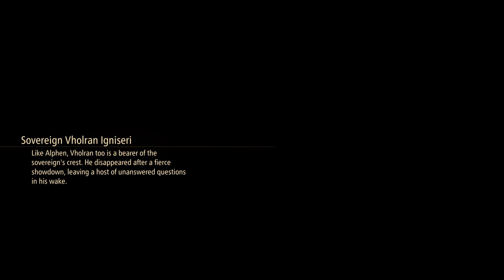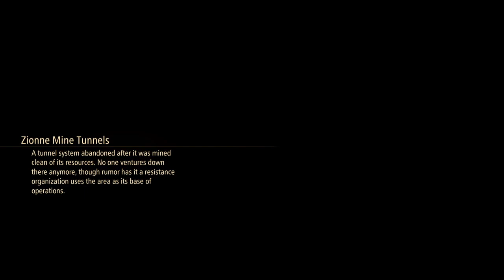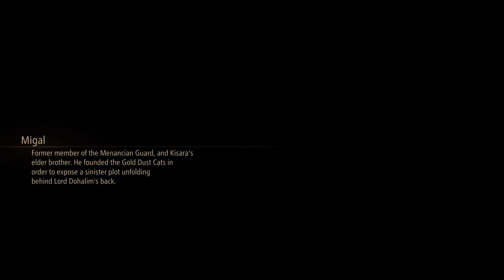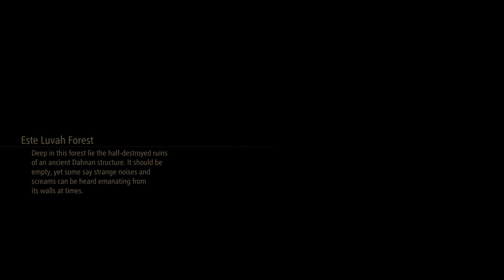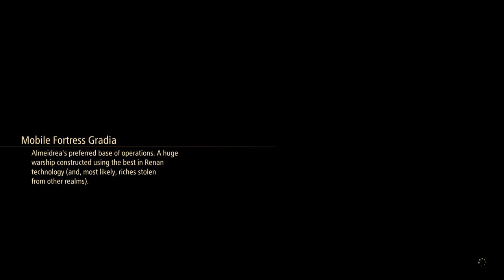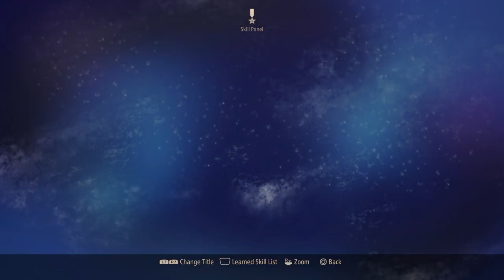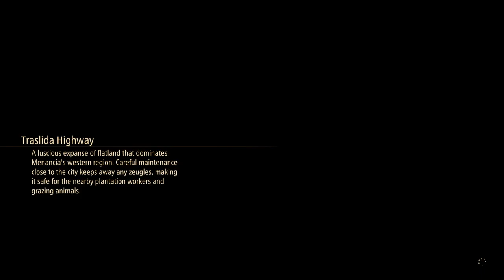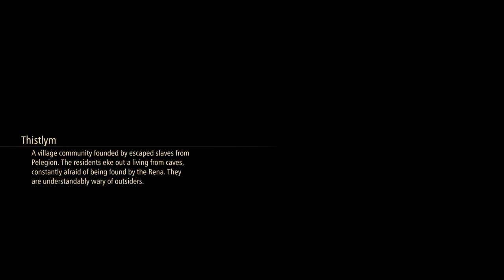Tales of Arise Part 10